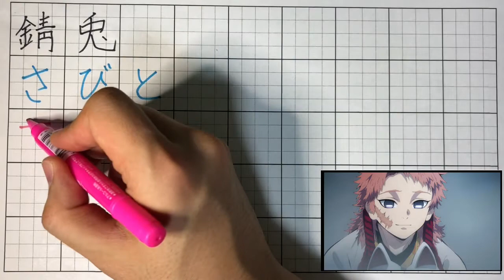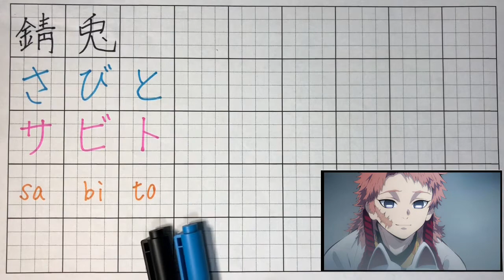How to write "Sabito” in japanese? “Kimetsu no Yaiba” ”Demon Slayer” (kanji, hiragana, katakana)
[BGM]
”Poupelle Of Chimney Town”
Words and Music by: Akihiro Nishino
sung by: Yuriko Hata
Arranged by: Takuya Hiyoshi